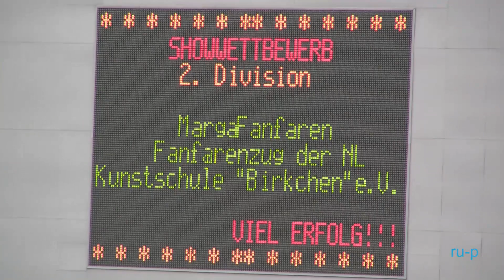23. Fanfaronade 2013: Show MargaFanfaren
x